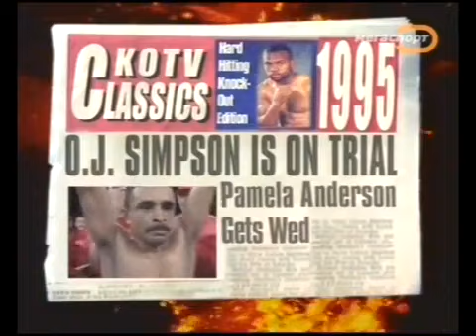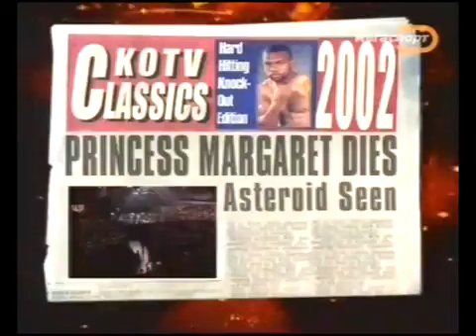Kotv Classics Canizales Vs Vasquez Calzaghe Vs Brewer Clay Vs Jones